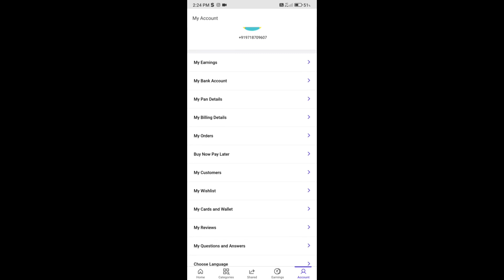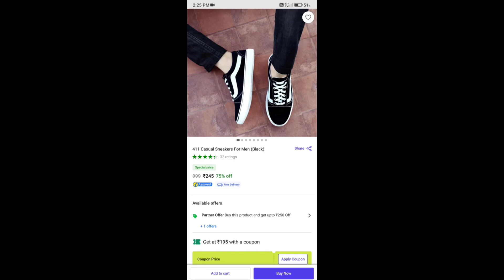Low Budget Shoes👞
Low Budget Shoes👞 Unboxing. (Be Like Kadir)

Welcome my new video🎥.
Thankyou watching my video 😊.